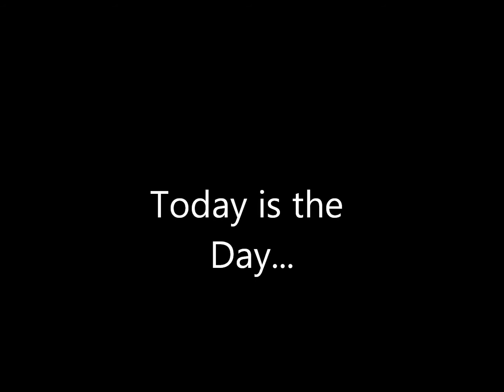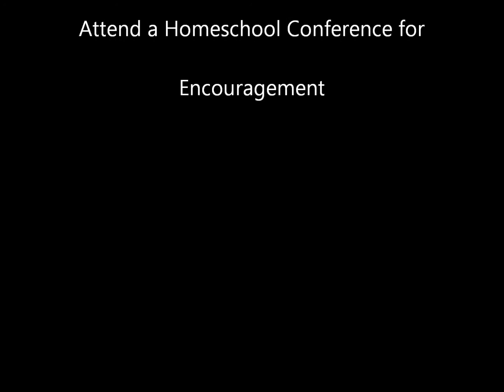Learn at a Homeschool Convention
Parents - you can learn to be the best home educator you can be. Check out a homeschool convention or conference and you will get activities for the kids as well as workshops and expert advice from experienced home educators and curriculum providers. Hope you enjoy the video and visit a homeschool conference or convention to learn more!